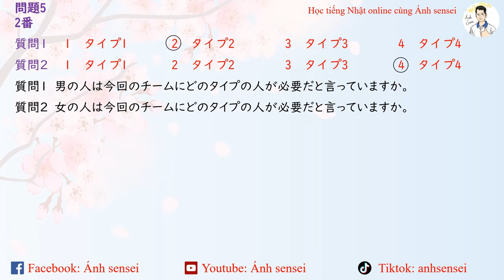Luyện thi JLPT N1 7/2024 - Script Nghe hiểu 2